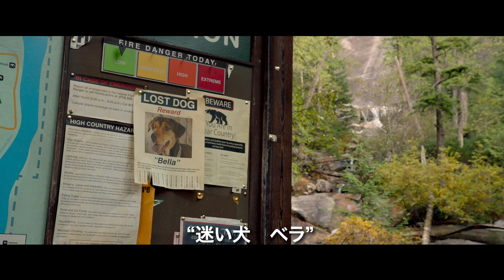映画『ベラのワンダフル・ホーム』予告編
『僕のワンダフル』シリーズなどのW・ブルース・キャメロンの著書を原作にした、迷子犬の冒険を描くドラマ。迷子になった犬が、家から遠く離れた場所から家族のもとへ帰ろうと奮闘する。メガホンを取ったのは俳優でもある『イルカと少年』シリーズなどのチャールズ・マーティン・スミス。ベラの声を『ジュラシック・ワールド』シリーズなどのブライス・ダラス・ハワードが務め、ジョナ・ハウアー＝キング、アシュレイ・ジャッドらが出演する。日本語の吹き替えを悠木碧、木村良平、高梨愛、志田有彩、こばたけまさふみらが担当した。
(C) 2019 Columbia Pictures Industries, Inc. and Bona Film Investment Company (Pacific Rim, USA).